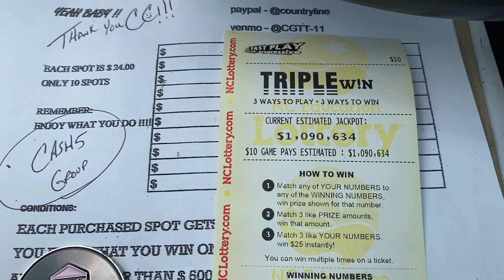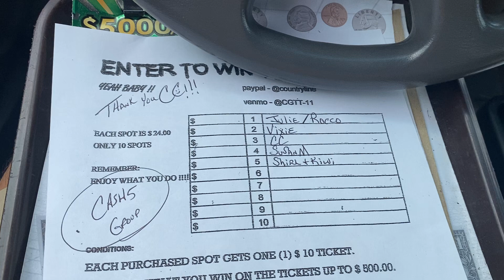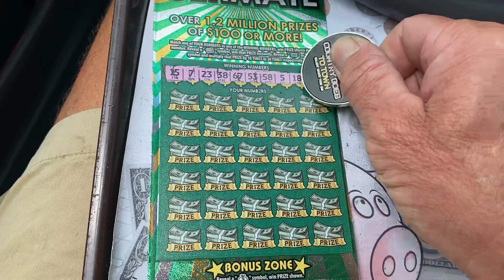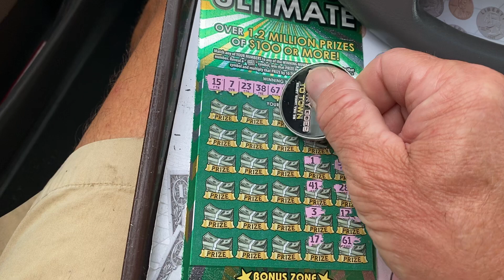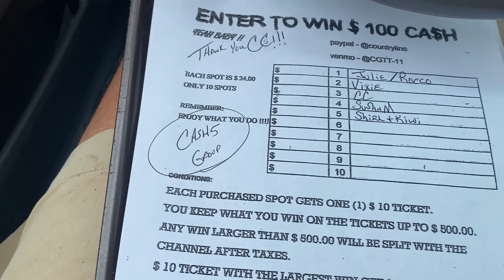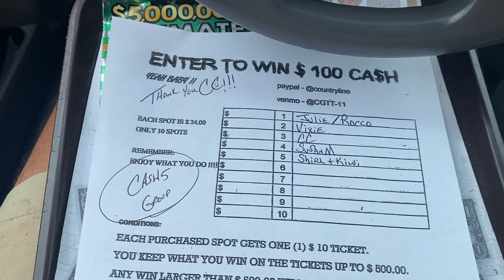BLACK BOX SPECIAL AND A TRIPLE WIN $1,090,634 GOOD LUCK TO EVERYONE TODAY 🍀🍀🍀